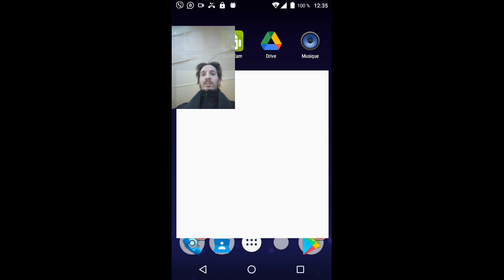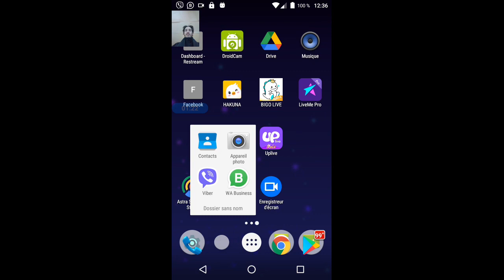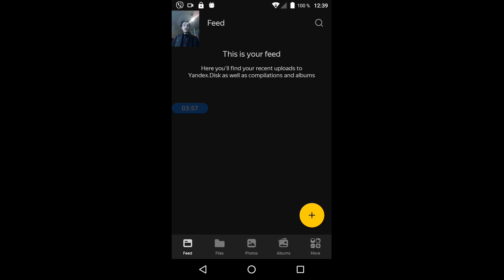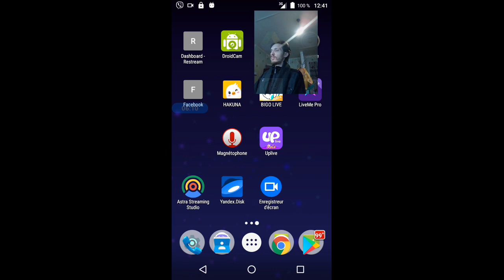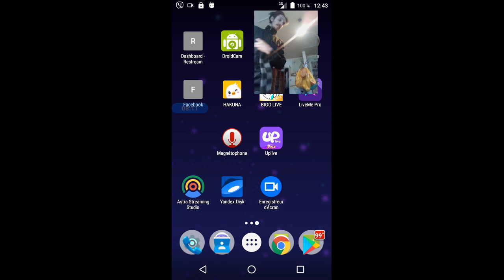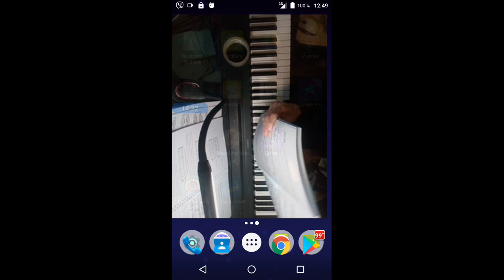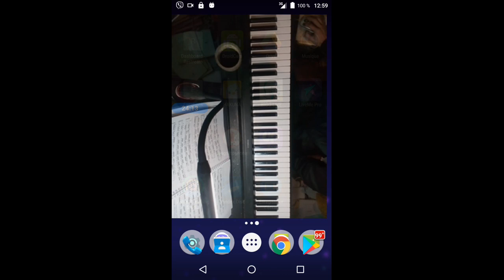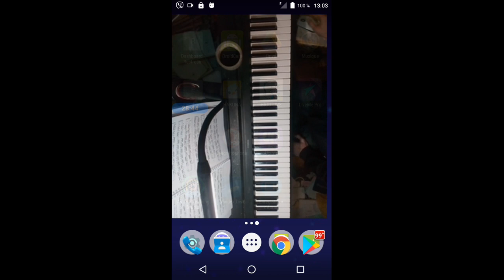gubaev eVGENIY Maratovich PIANIST musician COMPOSER 2022 01 10 12 35 02